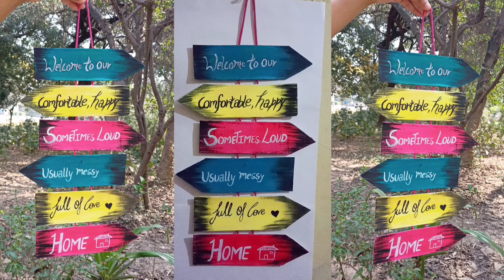diy wall hanging for home decor/ beautiful wall hanging for you home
diy beautiful wall hanging at home to make your home more beautiful 😍❤️ and creative...
this wall hanging is made with using only waste cardboard you can also try this and make your home more beautiful

very soon a room decoration video is coming soon with all using diy craft so stay turned to my channel...🌷